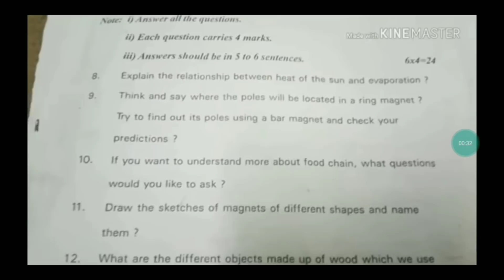6th class science question paper 2023 sa2 | final exam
6th class science question paper 2022
Note:- All Credit to Owner

Hi all friends is video May 6th class ke main question ko discuss karga Science ka

Topic Cover:-
6 class question paper 2023
6 class question paper of science
6 class question paper english
6 class maths question paper 2023
6 class english question paper 2023
6 class maths question paper 2023 sa1
6 class science question paper 2023 fa1
class 6 bangla 1st paper question
byju's question paper class 6